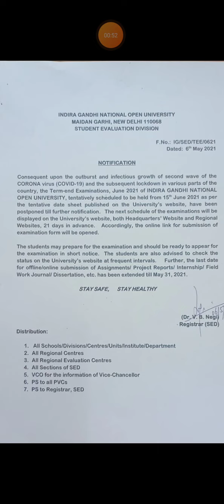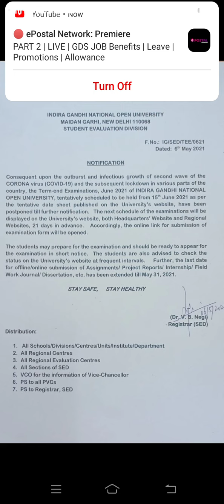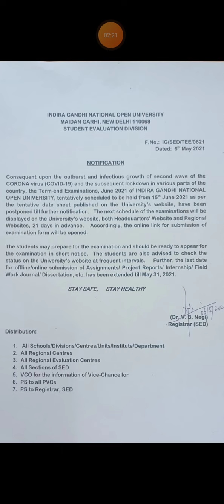IGNOU All Exam Cancelled Session June 2021 and Assignment date extended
Hi dear friends:
About this video:
Dosto maine apko is video IGNOU ke june2020-21 session ke exams and assignments ki date extend k bare me btaya hai
Agar aap mujse koi swal puchna chahte hto puch skte haiby comment and email and mai apke swal ka reply krne ka pura try krunga.

Dosto study 4 job hmara channel HSSC SSC Railway Airforce HCS and all govt. jobs se relate preparation krata h hmare channel par Science pdai jati h or job se related koi b information ho wo aap logo tak phunchai jati h aap hmare channel se govt. job ki tyari continue rakh skte hum apke Carrier ko bnanne har trah se kosish krenge aap humse jude rhiyega .